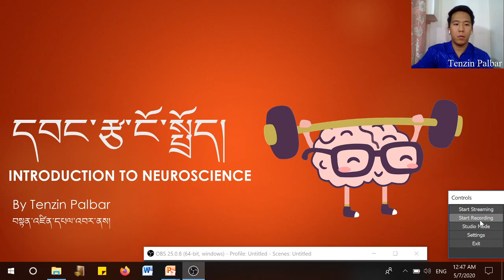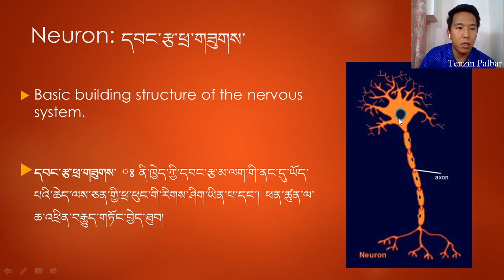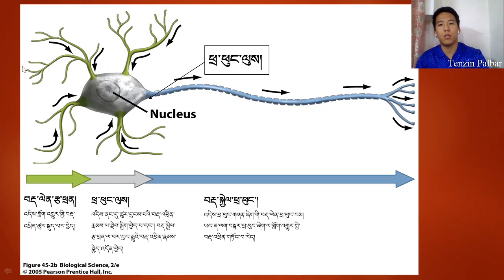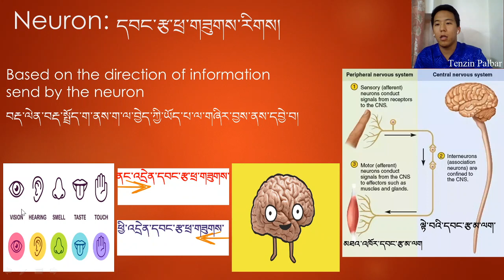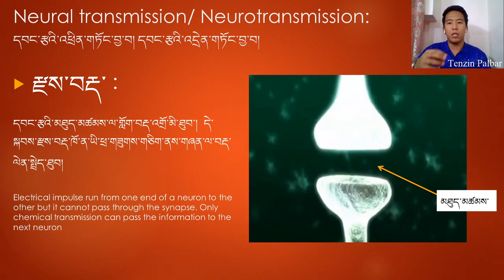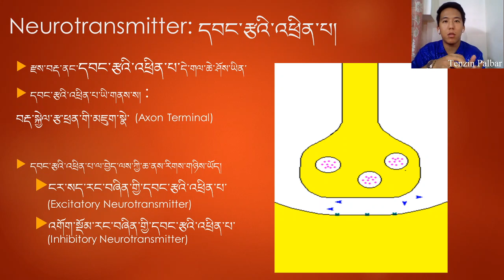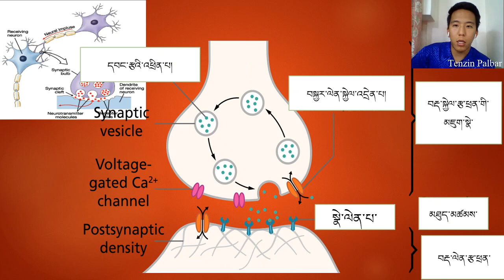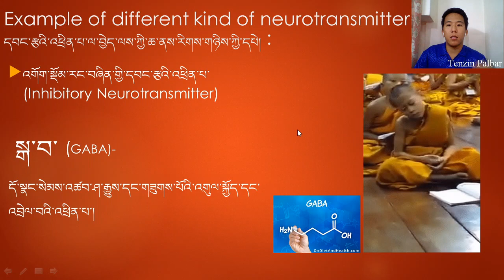Tenzin Palbar-Intro to Neuroscience in Tibetan དབང་རྩ་ངོ་སྤྲོད། - 1. Neurons & Neural transmission.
This is a introductory neuroscience lesson entirely taught in Tibetan Language. In the lesson, I will introduce structure of neurons, transmission of information between different neurons, and different kind of Neurotransmitters.
This video is primarily made for Tibetan monk students studying modern science at Drepung Losel Ling Meditation and Science center in Mundgod, India.